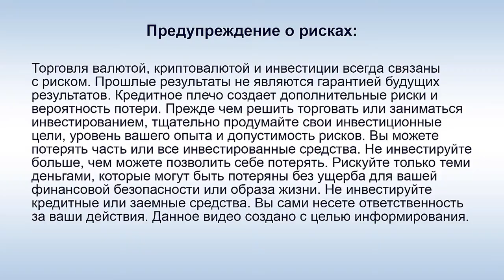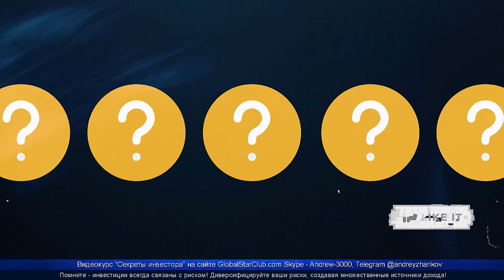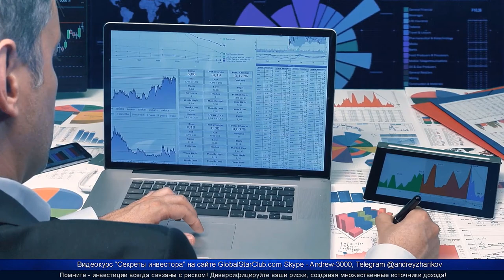Презентация X100 за 3 минуты